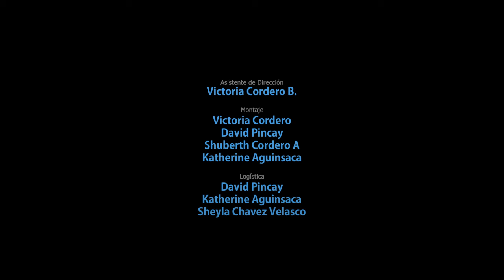Xavier Villacis - 2da Edición ENcuentros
🔴 E N C U E N T R O S
2da edición
Conducción: Martha Feraud
Invitado: Xavier Villacìs
Dirección: Shuberth Cordero
Comparte con nosotros este tiempo de ENCUENTROS, en esta ocasión nuestro invitado es Xavier Villacís, Periodista de Telemundo en Estados Unidos, quien nos contará su experiencia profesional y sus momentos memorables en el ejercicio de la comunicación, además un análisis de la violencia y dinámicas de cobertura en medios de comunicación de Ecuador y Estados Unidos
Una Coproducción de:
• Sinergia sinergiagye - Medios Digitales @sinergiagye
• Este programa se realizó gracias a la colaboración de Arqstracto Estudio